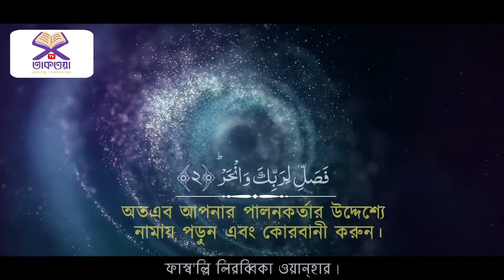Surah Kausar Bangla - সূরা কাওসার বাংলা উচ্চারণ, অনুবাদ এবং অর্থসহ তেলাওয়াত - (আমপারা সূরা- 5)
Surah Kausar Bangla Uccharon - সূরা কাওসার বাংলা উচ্চারণ, অনুবাদ এবং অর্থসহ তেলাওয়াত by Zain Abu Kautsar with beautiful Al-Quran recitation in 2021 with Bengali full translation, meaning, pronunciation and lyrics.

Learn Kausar Bangla Ucharan, Mane, Fazilat, Translation (Tafsir, Tarjuma) with Surah Al Fatiha Lyrics.

যাইন আবু কাউসার একজন নামী হাফিজ-উল কোরান যিনি তার অসাধারণ কণ্ঠে বিশ্বব্যাপী মুমিনদের মধ্যে আলোড়ন তৈরী করেছেন।  তার তিলাওয়াতের একটি অন্যতম হল "সূরা আল-কাওসার" যা বাংলাদেশ, ভারত সহ সারা বিশ্বতে ভাইরাল হয়েছে। আজি শুনুন তার সেই অসাধারণ মধুর কণ্ঠে সূরা আল-কাওসার বাংলা অনুবাদ এবং আরবি উচ্চারণ সহ এবং খুব সহজ উপায় সূরা আল কাওসার শিখুন।

সূরা কাওসার বিশেষভাবে নামাজে পাঠ করা উত্তম, এছাড়াও আল-কুরআন পাঠ করা এবং শোনা দুটোতেই সওয়াব।